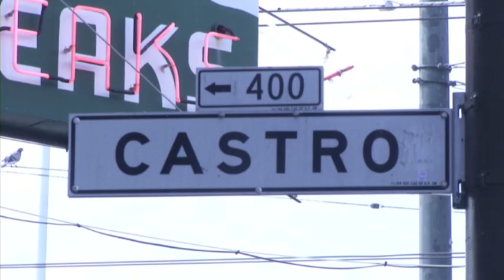SF Supervisors Vote on Public Nudity Ban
The San Francisco Board of Supervisors votes Tuesday on whether to ban public nudity on streets, sidewalks and public parks. The proposal comes after complaints that nudity in the city's Castro District is getting out of control.  (Nov. 19)